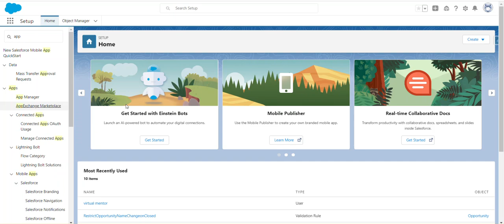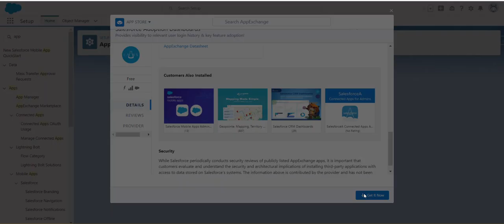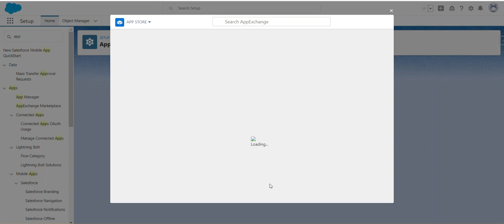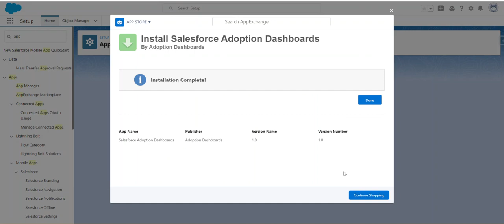Install a Free App from AppExchange